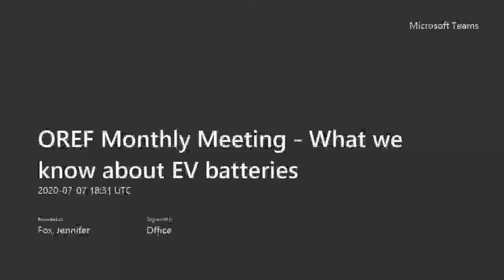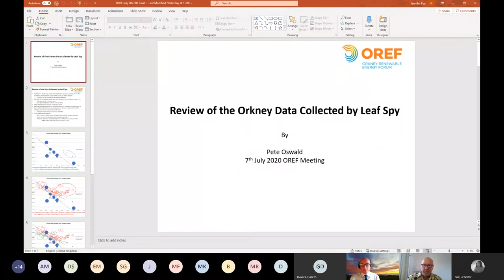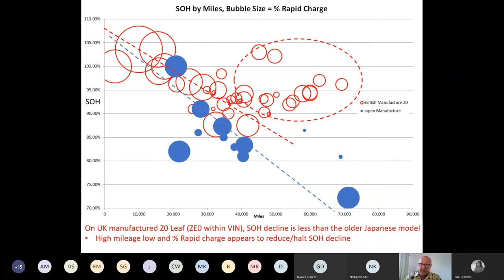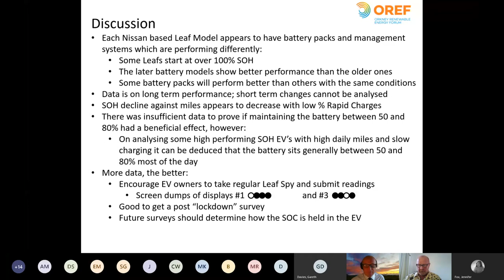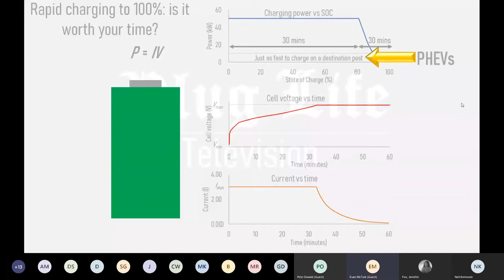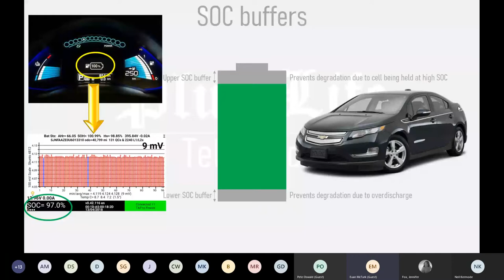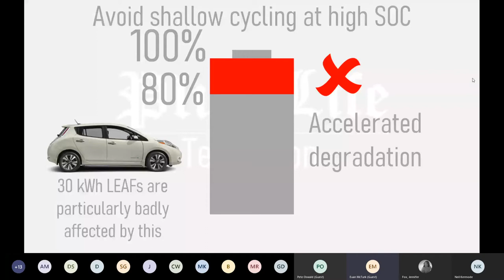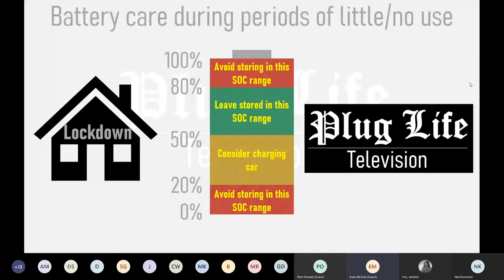What we know about EV batteries - OREF Open Meeting 7th July 2020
On Tuesday 7th July at 7.30pm OREF members Peter Oswald and Neil Kermode presented findings based on some ‘citizen science’ undertaken on Nissan Leafs in Orkney. This was followed by a presentation by and internationally renowned battery expert Euan McTurk on aspects of keeping your EV in good order.

OREF had done an assay on LEAF batteries three times; in January 2018, 2019 and March 2020. From that work some patterns began to emerge showing the improvements in batteries in the cars in each successive generation of LEAF.
In addition a clear correlation seems to have emerged as to negative effect on battery health of too many RAPID charges. However it also shows that the degradation rate of the batteries is far better than the ‘petrol heads’ had predicted with the batteries likely to outlast the cars.
Euan explained why you should seek to keep your battery within the middle of its charge range and not to keep it over topped up by leaving  it to charge to 100% all the time.
OREF is extremely grateful to Euan for his presentation; work that can be seen in more detail on his YouTube channel